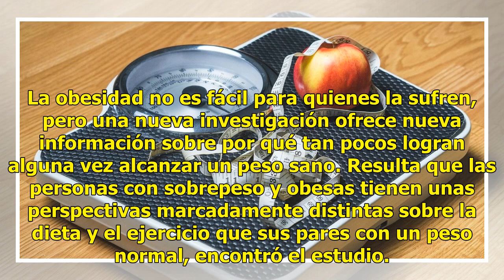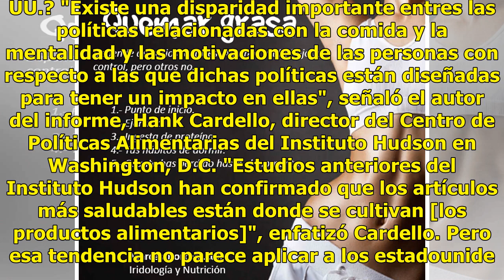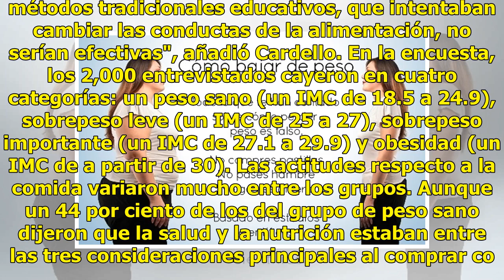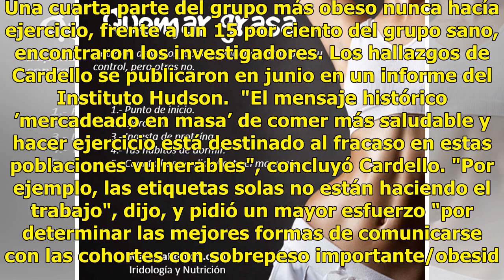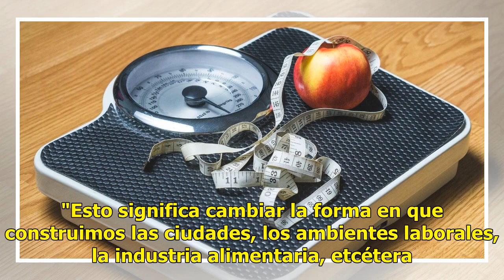¿Por qué para algunos es más difícil bajar de peso?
La obesidad no es fácil para quienes la sufren, pero una nueva investigación ofrece nueva información sobre por qué tan pocos logran alguna vez alcanzar un peso sano. Resulta que las personas con sobrepeso y obesas tienen unas perspectivas marcadamente distintas sobre la dieta y el ejercicio que sus...